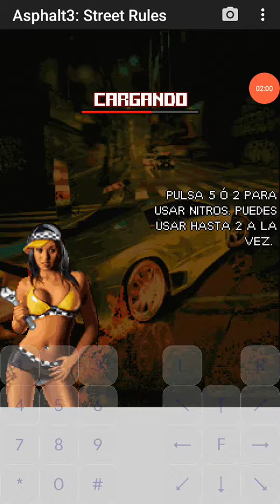Asphalt 3 Street Rulers / Cap 1